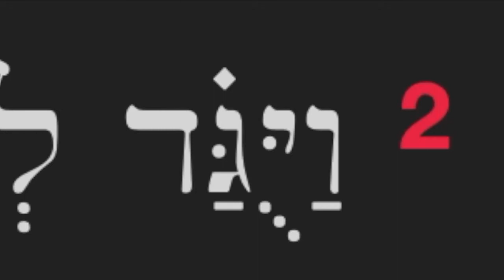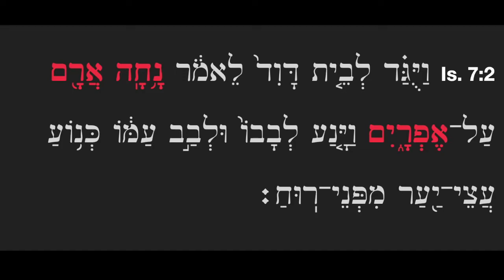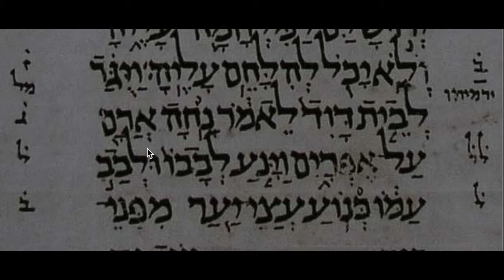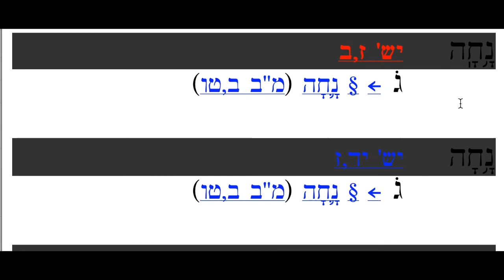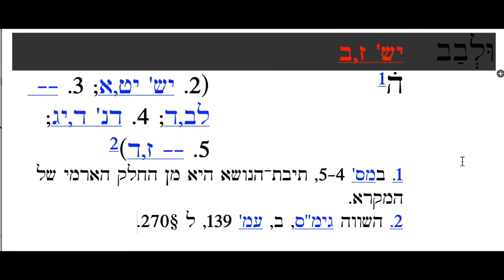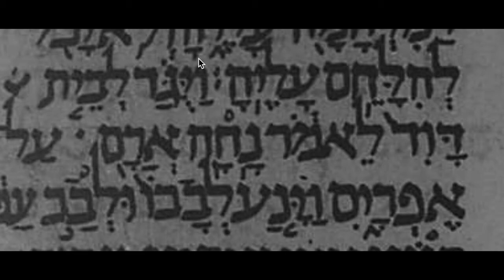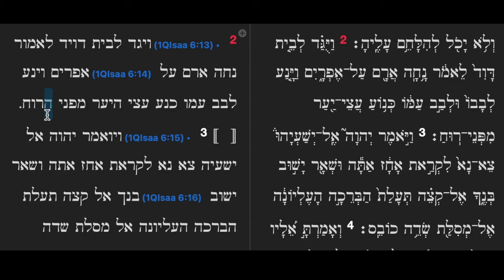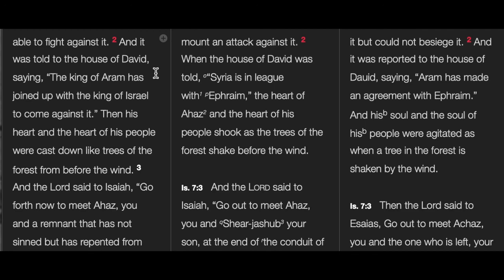Isaiah 7:2 - Textual Analysis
In this video Dr. Christopher Dost (Ph.D., The Jewish Theological Seminary) analyzes the Hebrew text of Isaiah 7:2 in BHS and drawing from Biblia Hebraica Quinta (BHQ), with attention paid to the Masorah and the critical apparatus.

Dr. Christopher Dost (Ph.D., The Jewish Theological Seminary) is the pastor of Northville Baptist Church in New Milford, CT and is the CEO of Educational Enrichment, LLC. He has taught Bible and biblical languages at the Jewish Theological Seminary, Nyack College, Alliance Theological Seminary, Sacred Heart University, and Bethlehem Bible College. He is the author of "Jesus's Bible: A Concise History of the Hebrew Scriptures" and "The Sub Loco Notes in the Former Prophets of Biblia Hebraica Stuttgartensia."

Dr. Dost has taught Hebrew at the Jewish Theological Seminary, Nyack College, Alliance Theological Seminary, Sacred Heart University, and Bethlehem Bible College. He is the author of "Jesus's Bible: A Concise History of the Hebrew Scriptures" and "The Sub Loco Notes in the Former Prophets of Biblia Hebraica Stuttgartensia."